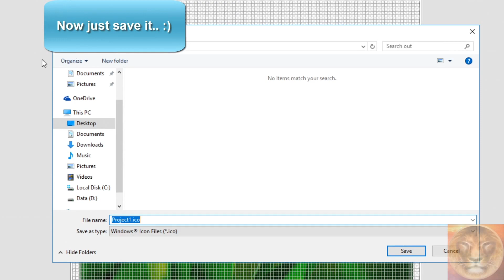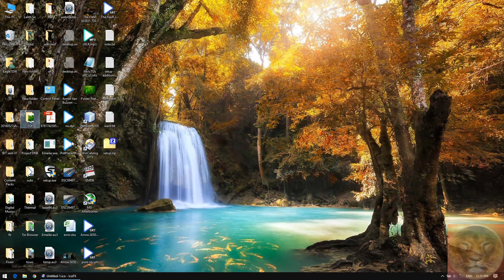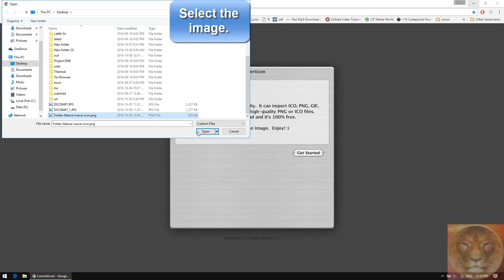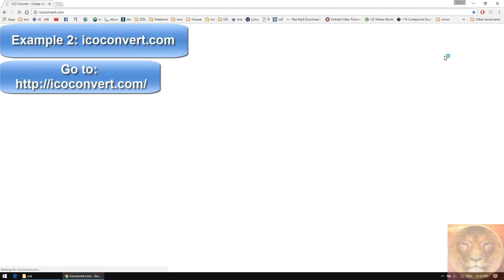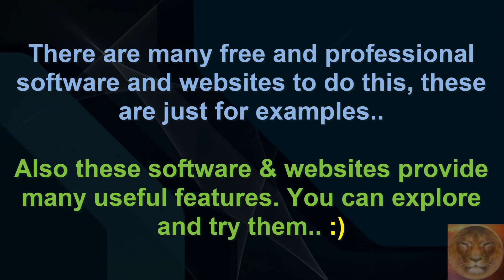Make multi - size icons instantly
Make multi - size / multi - resolution icons instantly from images.